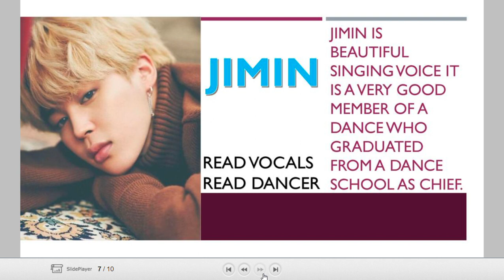BTS Powerpoint Presentation